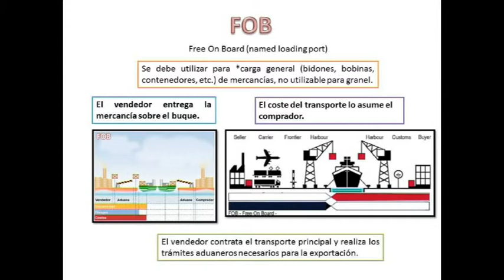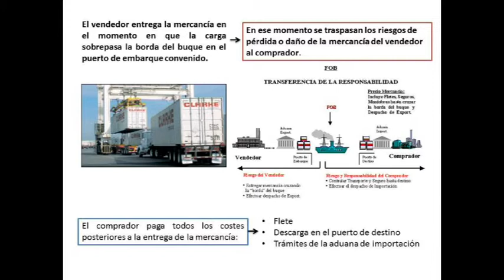FOB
Incoterm FOB